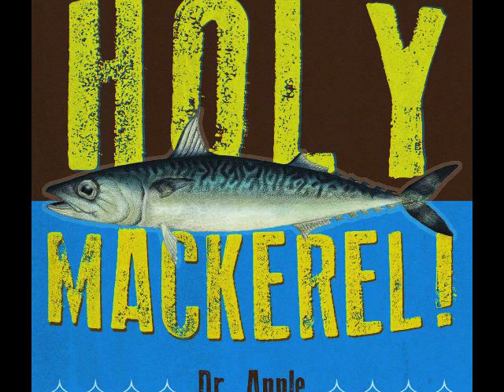Dr. Apple - Equilibrium ft. Big Rush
@DrAppleHipHop @TheRealBigRush Produced by Dave Carver
Holy Mackerel!